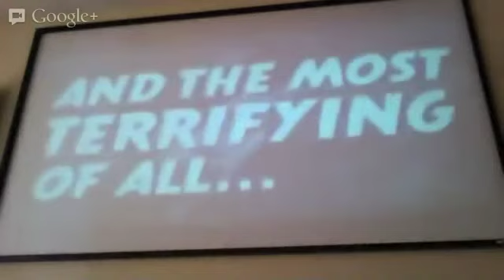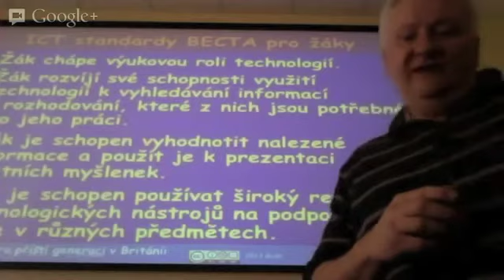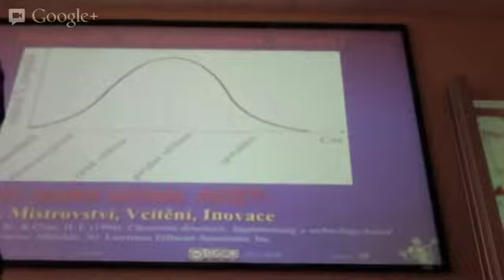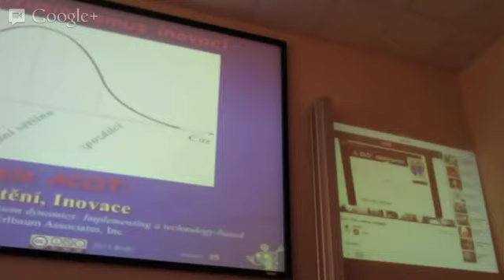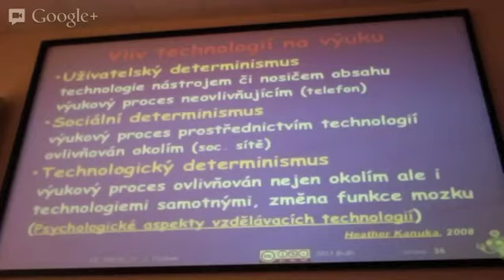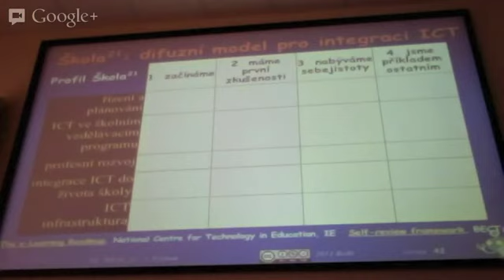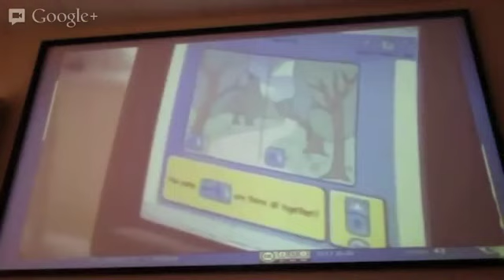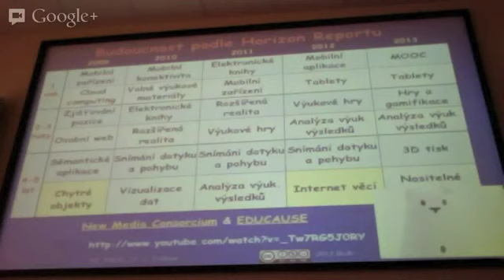UKVZTECH_LS13 Lekce 2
Vysíláno živě 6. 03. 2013
2. lekce předmětu Vzdělávací technologie v práci učitele v LS 2013 na UK Praha, PedF.

V záznamu chybí asi 10min. (strana 27-30). V rámci lekce jsme přijímali přímý přenos Hangoutu GEG ČR Den s panem Googlem